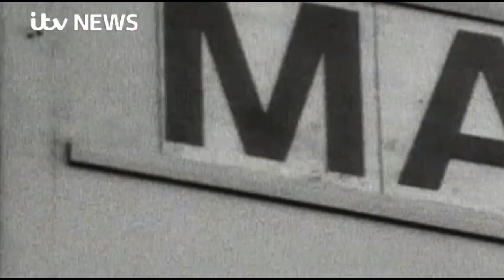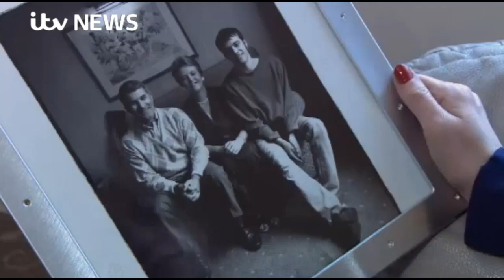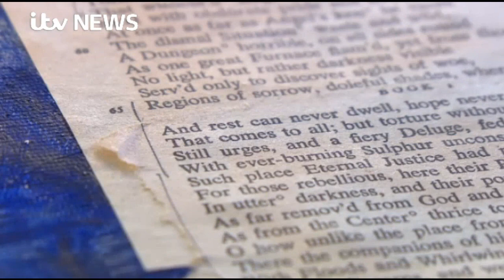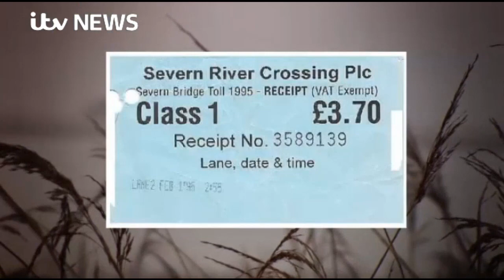Wales This Week - The Left Behind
MSPpedia